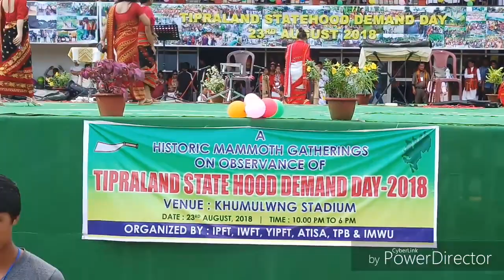ADC YOKMA SAL 23 AUGUST 18 Tipraland statehood Demand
23 August 2018 10th Salo rwkgwi khumulwng thwng nokhlao kaisa kotor lukothom panda songchajak kha,  Hasteni IPFT ATISA YIPFT WIPFT bwkhaktwi narwai okra wngwi manjak phaikha. mg Atul Boro Assamni, NC DEBBARMA,MK Jamatia tei Sukla charan Nuwatiya akosongrok.